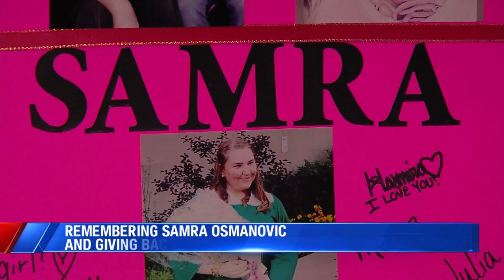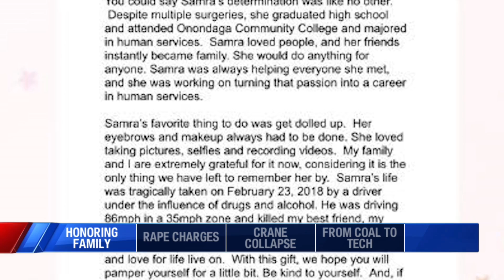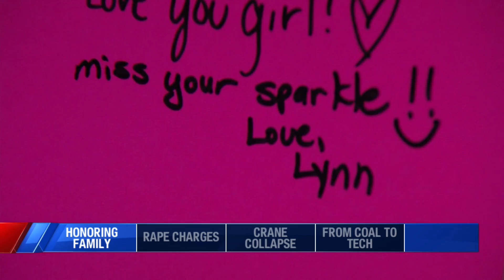Rockin' the Rubies for Samra Osmanovic honors her life, helps Golisano Children's Hospital patients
20-year-old Samra Osmanovic left a mark on everyone she encountered.